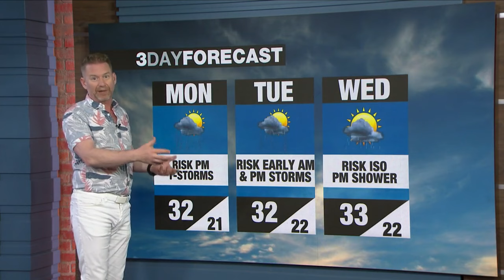Heat warning issued for Toronto and the GTA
Canada’s national weather agency is warning of a "prolonged heat event" starting Monday that is expected to bring “dangerously hot and humid conditions” to much of southwestern Ontario.

Late Sunday afternoon, Environment and Climate Change Canada (ECCC) issued a heat warning for a large swath of Southern Ontario, including London, Toronto, Niagara, Owen Sound, and Kingston, Ont.